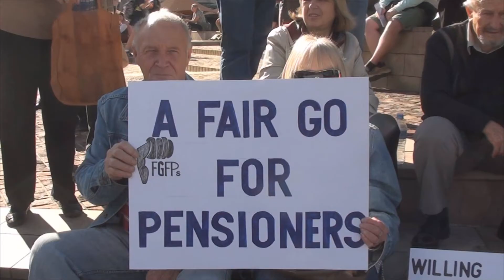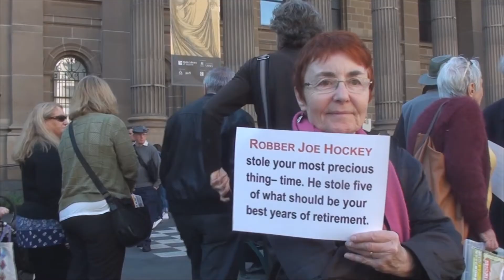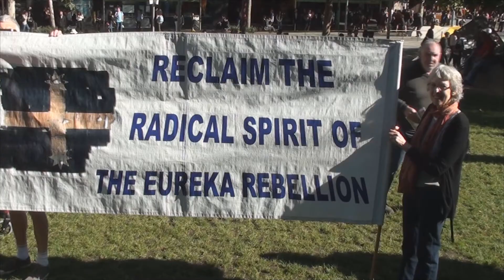Fair Go For Pensioners Coalition Justice for the Poor Rally - 21st May 2014 - Melbourne, Australia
Upcoming rallies:

100 days since Reza Berati was
murdered in detention - 28th May